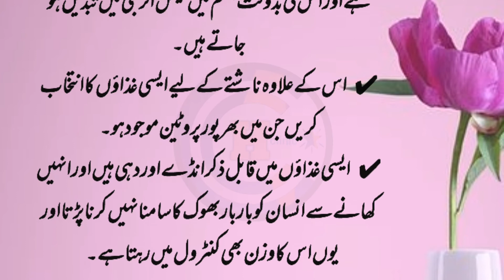Healthy breakfast rules in Urdu||ناشتے کے اصول||Health Clinic